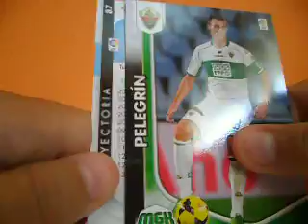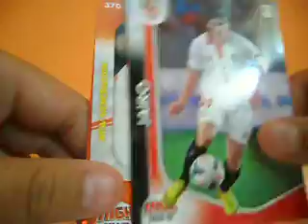2 SOBRES DE MEGACRACKS 14-15